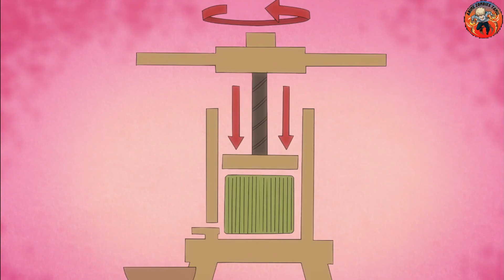Sweet Reincarnation S1 Episode 12 in Tamil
A promising pastry chef dies before making the world's best pastry. But that changes when he's whisked away to a magical world as a young boy named Pastry Mille Morteln. Using his sweet knowledge, he'll bake his way to changing the world.
I hope you love this anime and us.